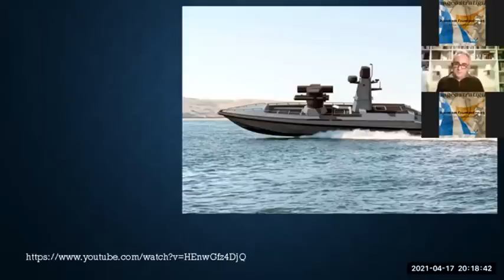Μη Επανδρωμένα Πυρπολικά - Πέσαμε από τα σύννεφα ;;; Θεοδωράτος - Γρίβας - Νικολοβγένης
Ο δημοσιογράφος αμυντικός_αναλυτής Ιωάννης_Θεοδωράτος Γιάννης_Θεοδωράτος , ο καθηγητήσ της Σχολής_Ευελπίδων κώστασγρίβασ Κωνσταντίνος_Γρίβας και ο Απόφοιτος Σχολής_Ευελπίδων Θεόδωρος_Νικολοβγένης, σε τέσσερις εκπομπές πριν ένα έτος είχαν προειδοποιήσει για τον κίνδυνο των ανεπάνδρωτων ταχυπλόων.

Πηγή:@geostratigiki , Bluesky